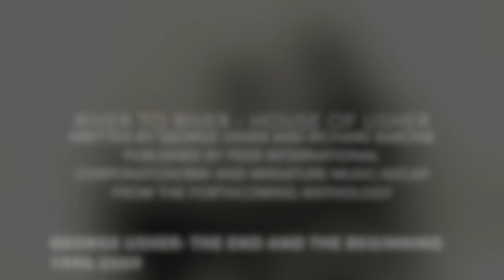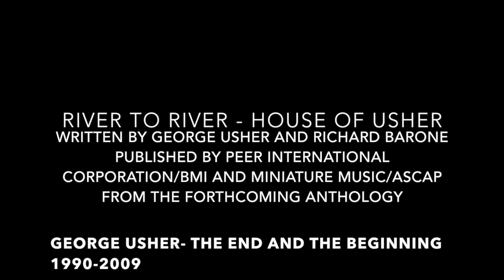RIVER TO RIVER - GEORGE USHER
"RIVER TO RIVER” -George Usher (House of Usher)
(“Neptune” cd, only released in Europe on Lonesome Whipporwill
1990)
Written by George Usher and Richard Barone
Published by Peer International Corporation/BMI
and Miniature Music/ASCAP

From the soon to be released anthology:
George Usher -The End And The Beginning 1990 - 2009

House Of Usher:
George Usher -guitar, keyboards, lead vocals
Doug Larcey –lead guitar, vocals
Mark Sidgwick –bass
Lewis King -drums and percussion
+ Richard Barone:  vocals

Produced by Mark Sidgwick
Photography: Jon Graboff, Frank Carrado & others
Painting, "Neptune" by Laurie Webber